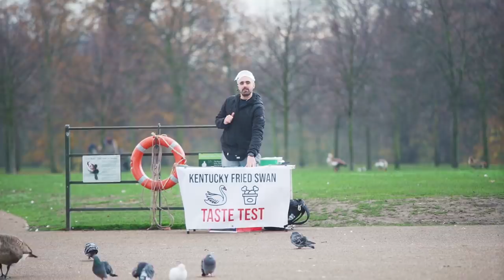This made him so angry he threatened to shoot me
OK...